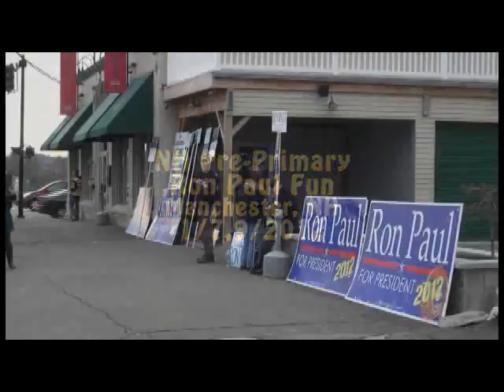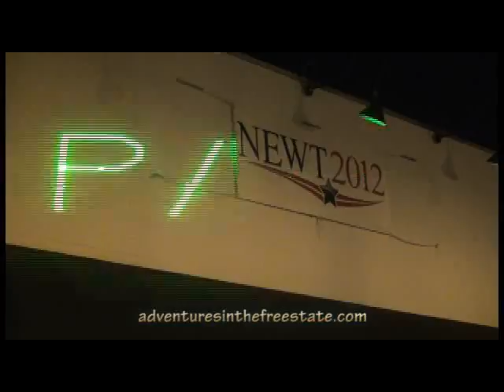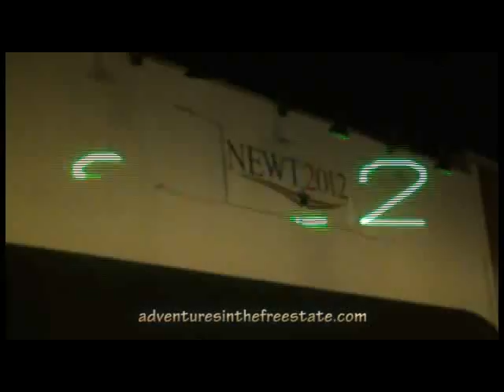Ron Paul Pre-Primary Fun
Ron Paul and cavalry and lasers and Vermin and missing Newts. Another typical NH primary lead-up weekend, January 2012. Forbes.com had fun, too...